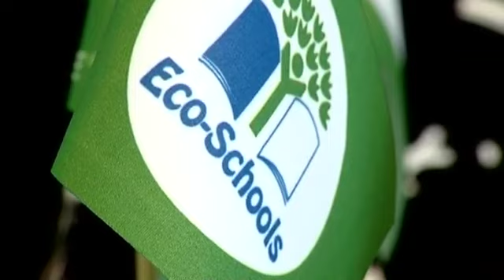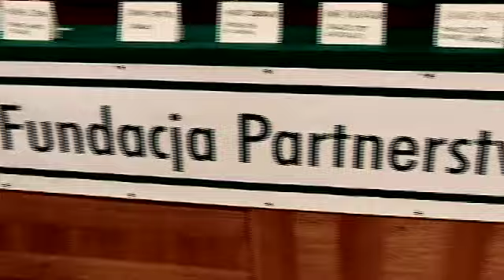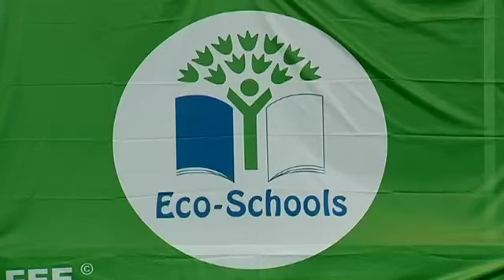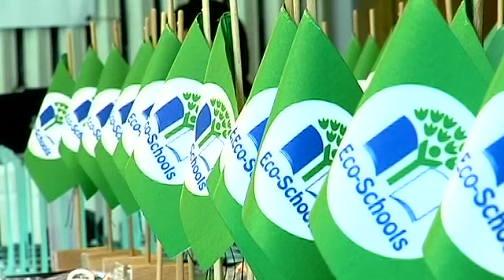Wpisz się w eko - Relacja z konferencji eko-szkół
Co roku Fundacja Partnerstwo dla Środowiska organizuje uroczystą galę pod patronatem Ministra  Środowiska i Ministra Edukacji Narodowej podczas, której polskim szkołom wręczane są międzynarodowe certyfikaty Zielona Flaga i Lokalne Centrum Aktywności Ekologicznej za propagowanie praktycznych działań na rzecz ekologii.